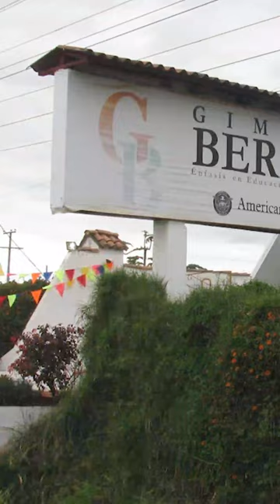La historia del Gimnasio Berkeley: de prestigioso colegio a fachada de pirámide El Tiempo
La Superintendencia de Sociedades ordenó la liquidación del colegio Gimnasio Campestre George Berkeley por funcionar como fachada de una pirámide con los socios de las firmas Forex Investment Team S. A. y Semar Internacional S. A. La Supersociedades también decretó el embargo y secuestro de todos los bienes, haberes y derechos de la institución educativa.